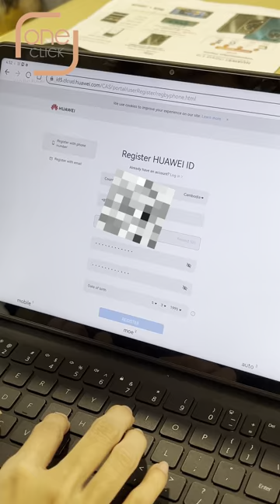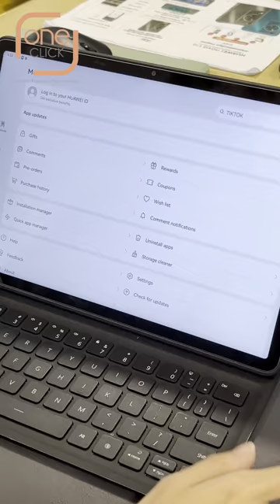របៀបបង្កើត Huawei ID នៅលើ Huawei Matepad តាមរយះ Browser | How to create Huawei ID account